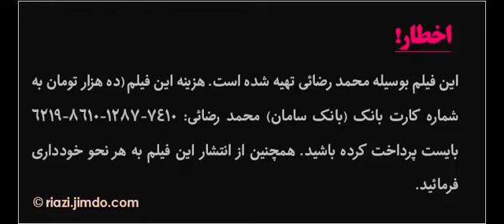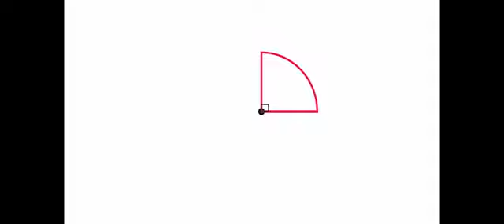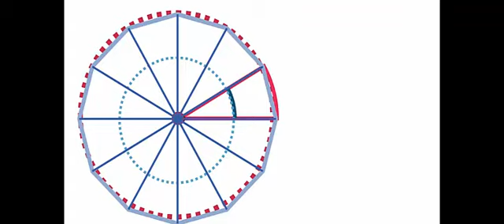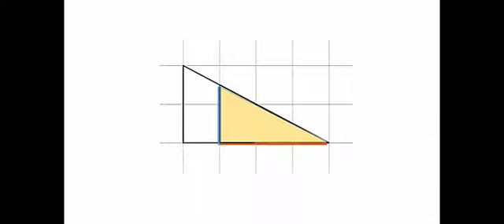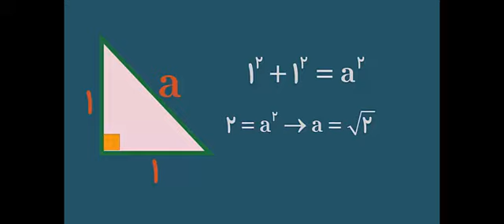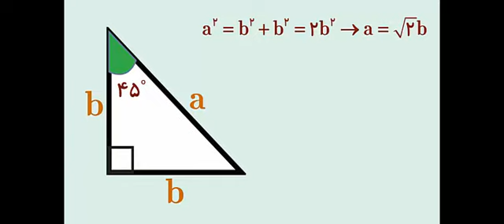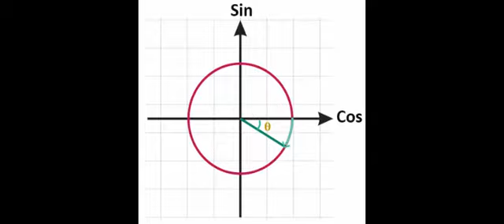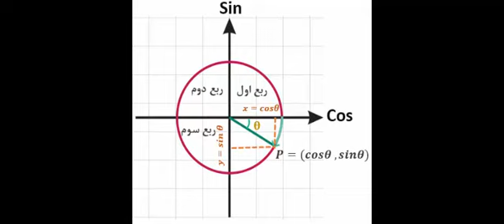آموزش فصل دوم ریاضی دهم - مثلثات - (علوم تجربی و ریاضی)